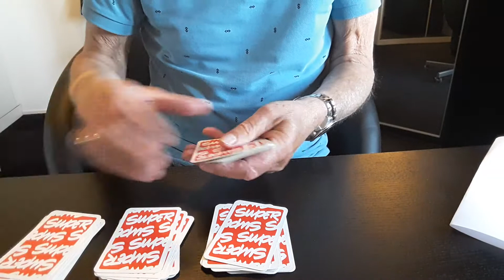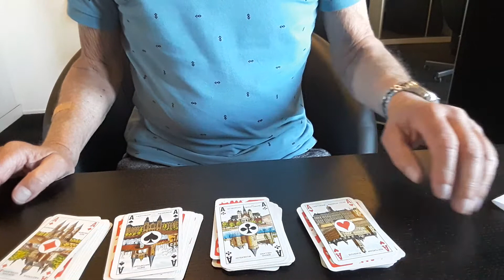Corona op de 5de etage no 31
Hersen gymnastiek